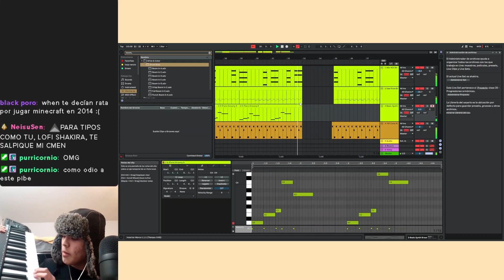Che como el biza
ME SALIO